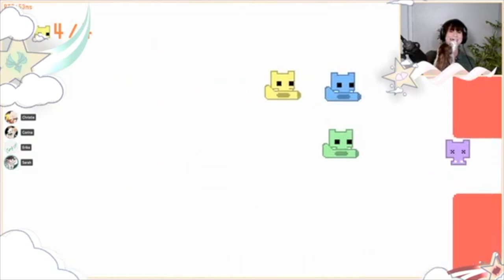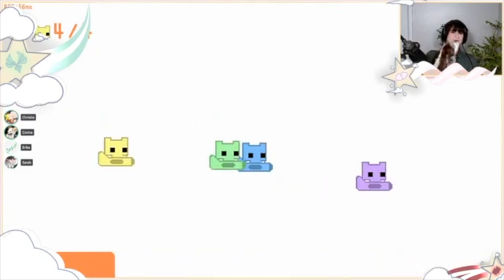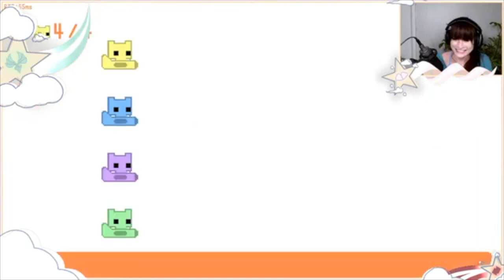Best of Sarah-Miller Crews: Pico Park